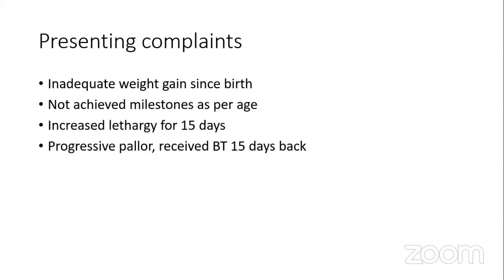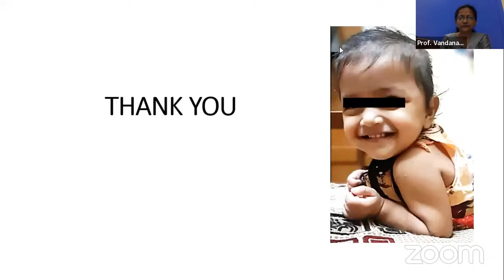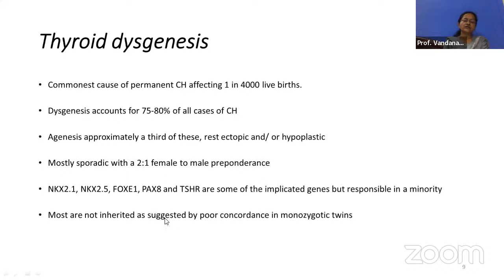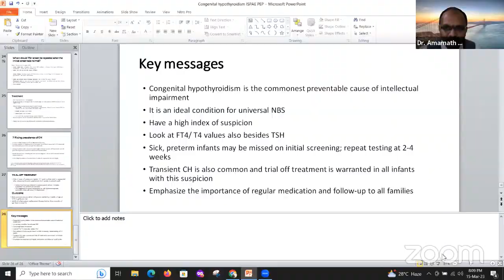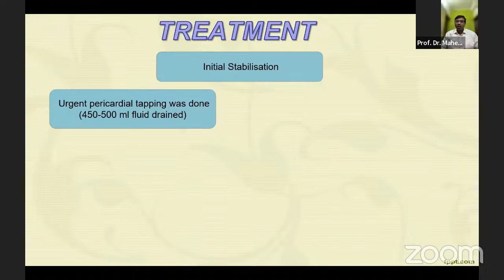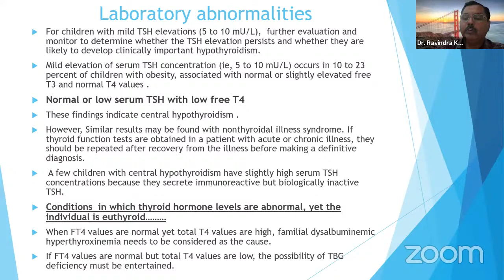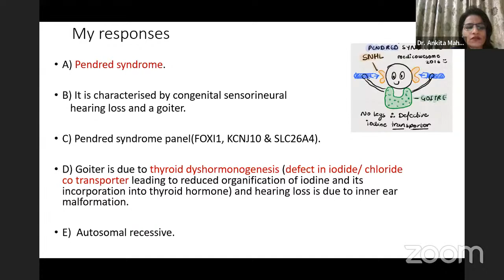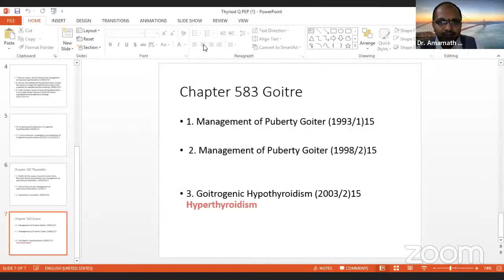Pediatric Endocrinology for Postgraduates (PEP)